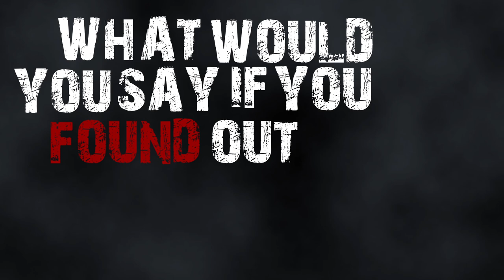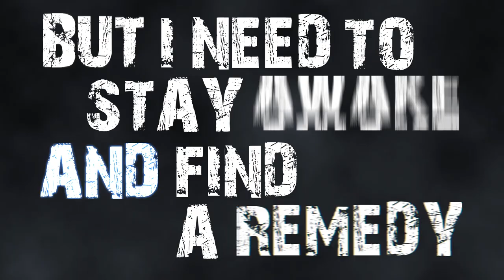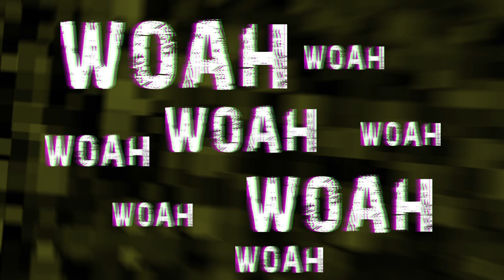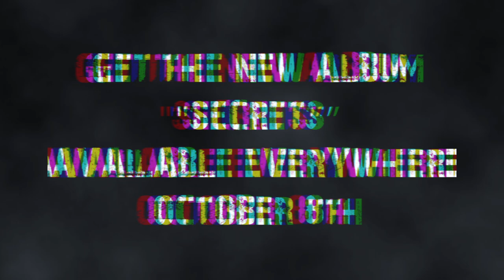Blameshift: Let Go [Lyric Video]